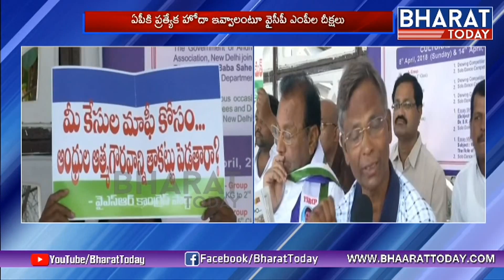YSRCP Mps Hunger Strike Tent Collapsed | Bharat Today